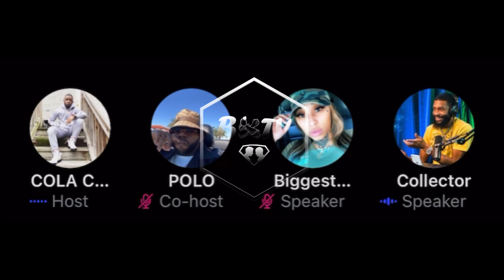(BCM) COLA ADDRESSES TSU SURF❗️